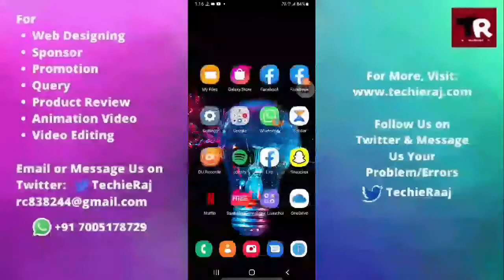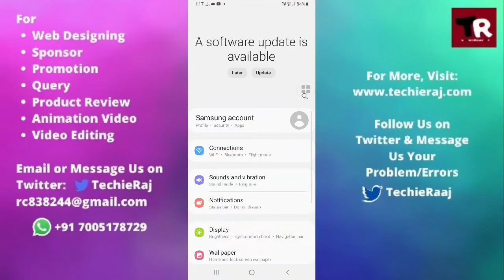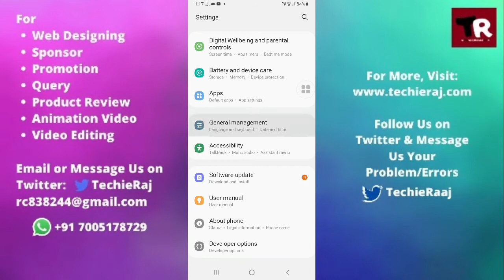Samsung C7 Pro Screen Flickering Problem Solved